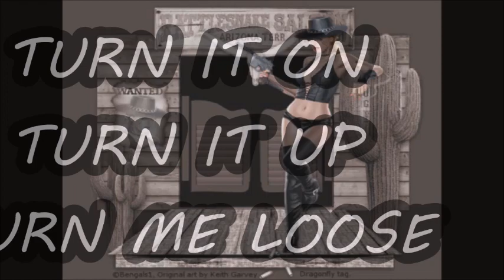TURN IT ON TURN IT UP TURN ME LOOSE LINE DANCE HEIDI HAUGE-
HEIDI HAUGE